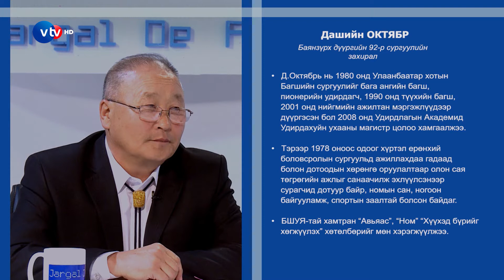Д.Октябрь (Oktyabri Dash)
Баянзүрх дүүргийн 92-р сургуулийн захирал